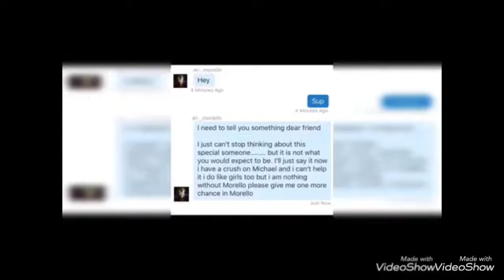Al J Morello Has An Emotional Breakdown Over His Scottish Don Read Description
Since Al Morello aka Alfie Haynes from Hillingdon UK is using my name in his begging filth mouth again i decided to put this screenshot from a couple of years ago up again where he admits how much of a weirdo he really is.

So some background information on this community reject, he started in the Mafia Community in mid 2015 under the name “Kileni Crime Family” which was pretty much ran like how assassinbrown16 runs his crews. Late 2015 he joins Morello all he ever did was whine and cry and was powerhungry and he had 0 experience with whatever he was doing. So when i was Underboss in Morello (which i became in 2 days) ever since that kid was fanboying the hell out of me. Always begging me to mod him accounts for GTA (which i did plenty of times, dude still has about 5 accounts i modded for him same goes to his Scottish Don that is still on accounts i modded for him lmao) and when he got kicked out of Morello (which happened a good 8 times in a span of 6 months) he always begged me to do a good word to Antonio Morello to get him back into the crew, and when we’d finally let him in Antonio Morello made him a hotdog stand man lmao and we treated him like a dog. So fast forward when I brought back Stracci in 2017 Al Morello begged me to let him in Stracci and to make him Godfather which I made him just so he would stop begging about it and Godfather rank didn’t really mean anything anyways in this community at the time. So while Al was part of us he did nothing but talk good about us and used to talk so much crap about Morello. Even in Stracci Al was still weak minded, he didn’t know anything about the Mob, never used a mic, always begged and whining about everything. So at some point Antonio Morello begged Al Morello to become cool with him again so Al could betray Stracci, Al refused at the time and Antonio started cussing him out pretty bad due to how angry he was his lapdog Alfie didn’t love him anymore🤣😂 so after Stracci we decided to name change to Galante, Al was still part of us for a while, then he said he was going to “retire” which he said many times before so we knew he wasn’t actually going to retire so we set him up and got rid of him and took back some accounts i modded for him, Al_Morello & JeepTheCreep_ are 2 of them.

He then made a video on YouTube which is still up till this day the channel is called Godfather Leo Stracci, he made a video with a Description where he said how much he appreciated me etc and that Morello is unlegit and how legit Stracci was blahblahblah, then a few days later we found out he joined back Morello again lmao so that enough proof of how this kid is with his hypocrisy and lies and will change sides in a nutshell.

Then we started beefing again, smacked him up a bunch of times, whacked his accounts again, doxed him (since he went personal first). And another thing which is quite funny and proves how much he fears me is the following. In 2017 when i still had my old YouTube that got terminated mid 2017 i had so many exposures on Morello, and my channel was called NK ANoNyMouS JuT at the time after changing it from Lorenzo “Scarface” Stracci. So i found on Google a post which had my YT name in it, so i checked it out and found Al Morello ranting about me on that Google post. He said (“Dear YouTube, there is a user under the name NK ANoNyMouS JuT that is posting videos on YouTube harassing me and my GTA Online crew and it has to stop. He hasn’t stopped uploading videos about me and my friends. We tried flagging videos down but it didn’t work and i hope you can do something about it, kind regards”)
So that proves how salty and frightened he was and still is to this day. Not so long ago he blocked my PSN and FB again and refused to join party lmao.
Anyways that’s it on this dude, I could’ve posted much more but he really isn’t that important. He is a follower, nothing more or less.